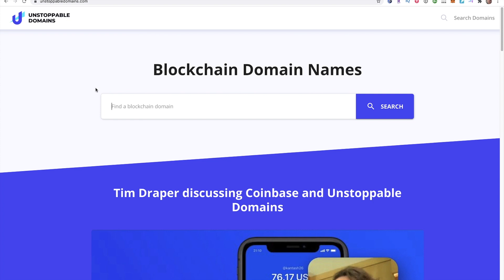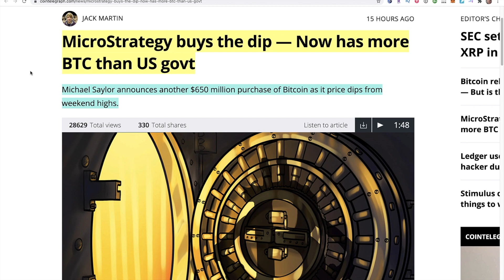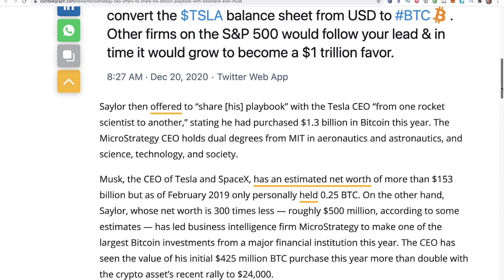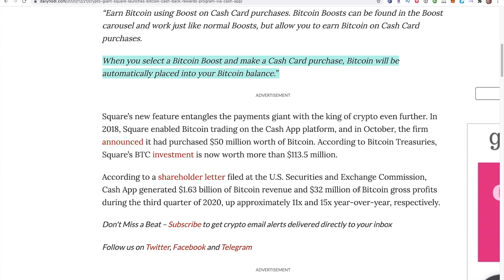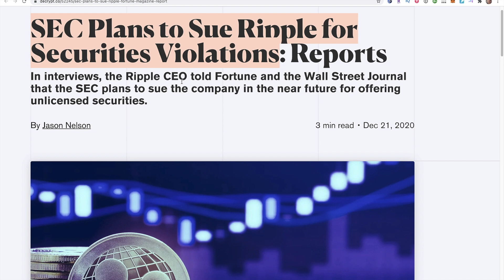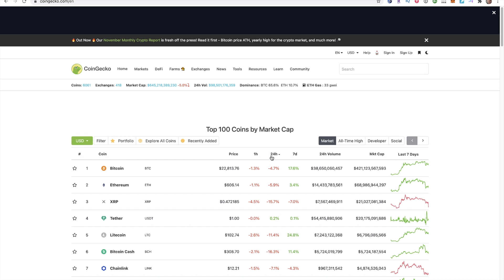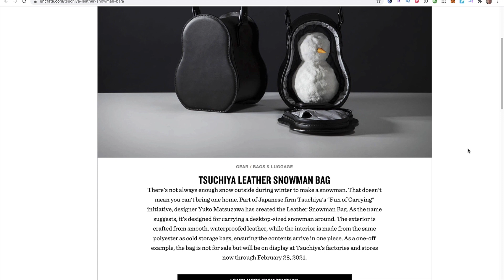Cash App Giving BTC Rewards, Saylor's $1B+ BTC, Ripple & $10 ETH Giveaway!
Bitcoin News - CashApp, Ripple SEC Filing, and $10 ETH Giveaway 🔥Crypto Domains 🔥4 Free Stocks
🔥 Join Celsius Network using my referral code 174052b5ff when signing up and earn $20 in BTC with your first transfer of $200 or more!
(code is AARON if you already downloaded the app)